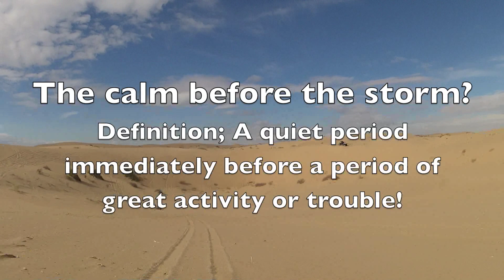Glamis 720 HD Main Event Reg and Augie's Dune's Adventure .mov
This is not the 1 minute movie trailer released in Jan 2012, this is the real deal, filmed at the Imperial Sand Dunes Jan 21 2012 starting at Roadrunner camp near Glamis California. This is Reg and Augie's amazing Glamis dune weekend, the film is a full twelve minute long in HD Movie, showing the footage from the very scary Sand Storm ride back late in the day from Oldsmobile hill to Roadrunner Camp located at the south end of the west side of the dunes.

Note: All still photos, video clips, text copy, are owned property of Reg Riemer and final clip production done solely in Apple Inc's iMovie, all jingles and sounds are the stock suppled ones with iMovie 11 for Mac OS X Lion!

Any feedback is welcome, note these videos are done  completely with my own still photos and video using iMovie for Mac OS X Lion. The music used in all my videos is completely the stock included with iMovie sounds and jingles, I have done this to avoid any issues with using content on my videos that is not aloud to be posted on Youtube.
The sand storm caused colossal damage at the Roadrunner camp, RV units were toppled and blown away into the dunes, awnings were blown off and allowed to beat the expensive diesel pusher RV's to death. By evening the winds subsided and we were out on the sand partying with all the neibours where our friend Broski drank a lot too much and had to go home two days early.

Footage shows, sand rails, Polaris RZR's and RZR XP 900's at full wick, as well as other Quads, an early FJ40 Toyota Land Cruiser, a 1975 Dodge Classic Camper special truck with modern Cummins power, as well as a Classic 1967 Dodge Camper Special truck, both old Dodges have slide in Campers, the 1967 with a 10 foot from 1967, and the 1975 Cummins Dodge loaded with a huge full sized fully loaded 2004 Lance - 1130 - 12 foot unit . The 1975 Dodge is powered by a Cummins 6BT Turbo Diesel and locker transmission, the 1967 Dodge is powered by a fuel injected 440 ci big block. Classic Dodge D200 Club Cab Camper special Cummins Powered, Canon 1DS mk III, Gopro Hero 2, Mac Air 11 i7, OS X lion 10.7.3, iMovie 11

Video, stills, editing and processing done by; Reg Riemer of Calgary Alberta Canada and Bullhead City, Arizona, classic 1975 Dodge Camper special also built by Reg Riemer

Reg